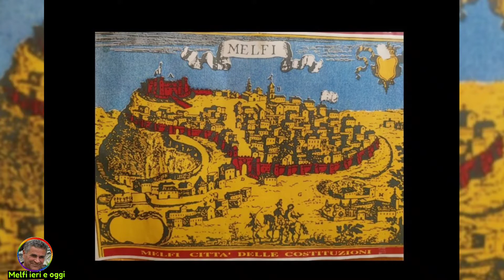Melfi tutta la cinta muraria del castello